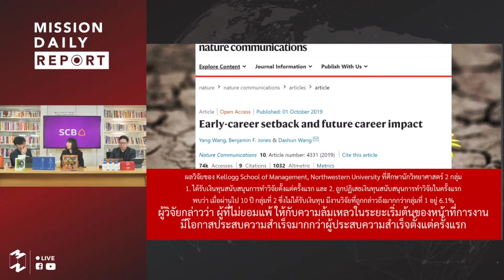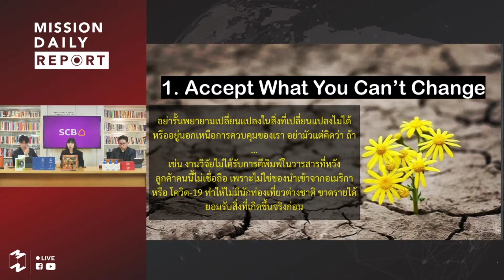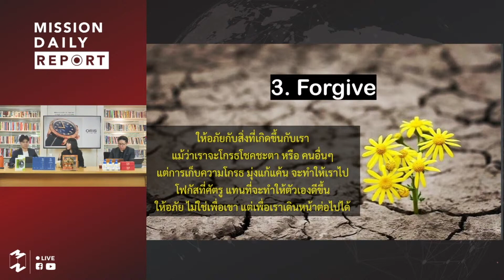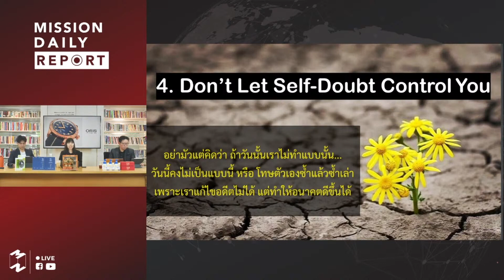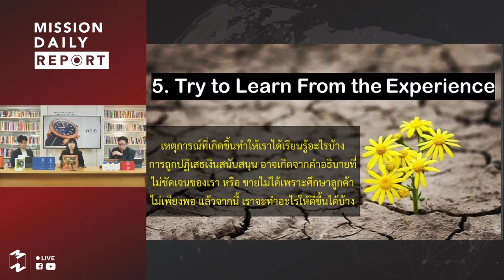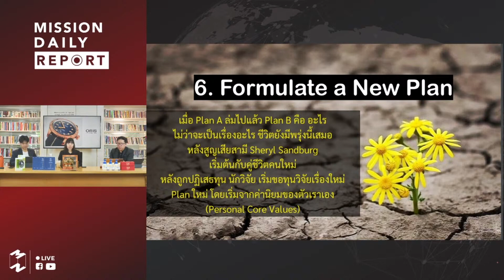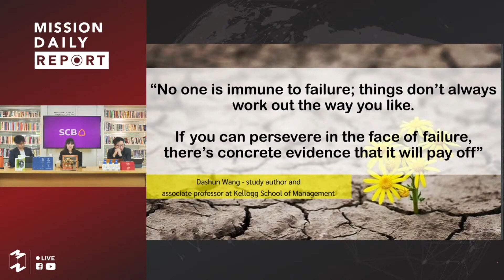คนที่ไม่ยอมแพ้ จะไปต่อได้ไกลกว่าเดิม | เจ็ดโมงครึ่ง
เนื้อหา slide ช่วง 7:30